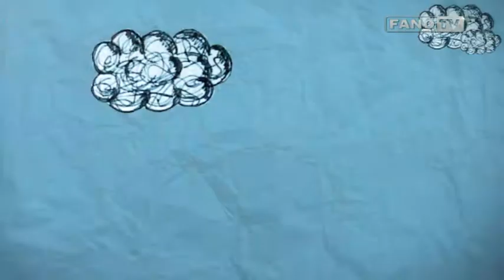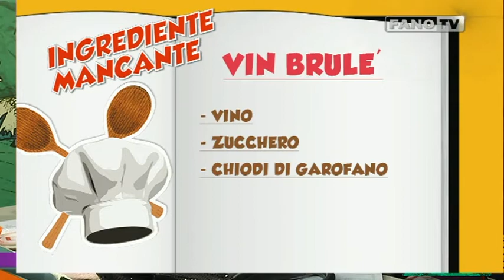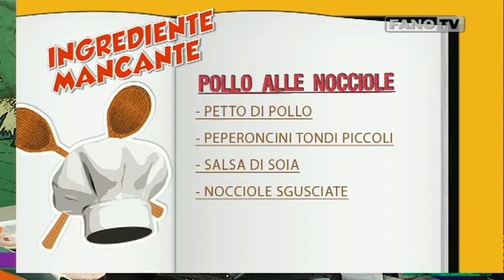I Caccanasi puntata 6